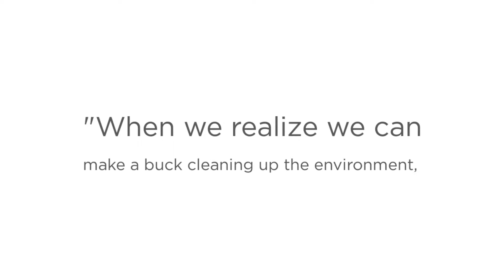Seeking The Best Commercial Cleaning in El Paso, TX? X Cleaning Professionals Has You Covered!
As a family-owned and operated business, we know how important it is to make sure we use the right chemicals. An essential factor to consider here is that a green cleaning program shifts the focus away from the harsh effects of chemicals, in favor of the occupants in the building. So, a clean facility is a health facility.

Do you know how to do your job exceptionally well-why spend your time cleaning? Call X Cleaning Professionals for the best commercial cleaning in El Paso at or visit our for more details!!

Best Commercial Cleaning in El Paso
Best Commercial Cleaning El Paso
El Paso Best Commercial Cleaning
El Paso Commercial Cleaning
Commercial Cleaning in El Paso